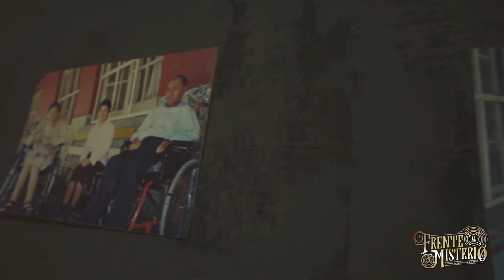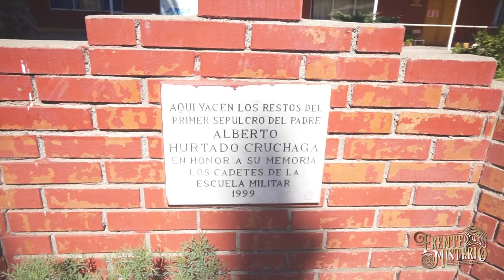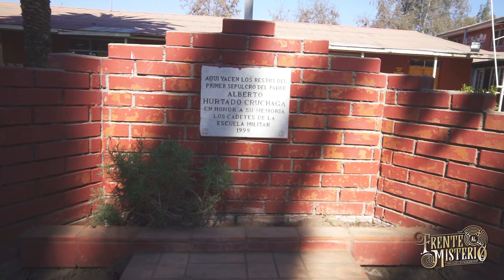FANTASMAS EN EL PATRONCITO DE LAMPA 💀 FRENTE AL MISTERIO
Desde 1936, en Lampa al norte De Santiago de Chile, comenzó a funcionar "EL Patroncito" para acoger a niños huérfanos de la calle, principalmente de Mapocho y alrededores, de la mano del Padre Hurtado, personaje icónico en este país.

Desde aquella fecha en adelante, "El Patroncito" pasó por varias etapas, comenzando como orfanato, luego como escuela, después como centro de acogida y psicogeriátrico para adultos mayores, y hoy gran parte del lugar es un centro cultural que alberga diversas actividades para la comunidad y por supuesto, mucha historias y misterios.

El fantasmal piano de la capilla, el espíritu de la abuelita María, algunos curas, doctores, enfermeras, niños y más son parte de la fauna espectral que nutre el lugar y que en este segundo capítulo de "Frente al Misterio" hemos querido retratar.

Un agradecimiento muy especial a quienes nos ayudaron a generar este capítulo, principalmente a Don Gustavo Moya, la señora Olga Ceajara y a Cristhian Gallardo. Sus testimonios y amabilidad, fue algo increíble.

Producción, Dirección, Conducción y Montaje: Leo Herrmann.
Cámara y Realización: Lilamaría Muñoz.

LH FILMS
Proyecto inscrito en el Departamento de Derechos Intelectuales N° 2021-A-9333 Chile.